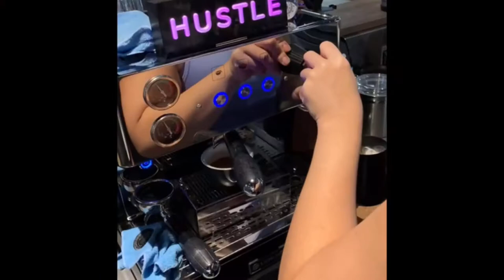Beloved Customer Gallery - Ladetina Coffee Machine@ Hustle Lifestyle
Our Beloved Customer- Hustle Lifestyle Is Launching Their Amazing January Gym Classess At Publika, Kuala Lumpur! 🥳
Enjoy A Cup Of Aromatic Coffee From ladetina Coffee Machine at Hustle Lifestyle Today!